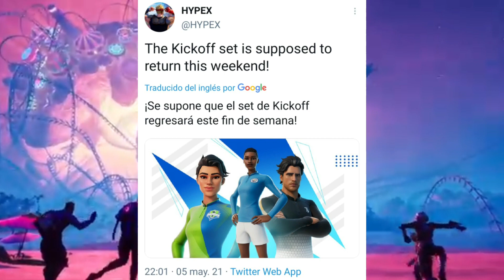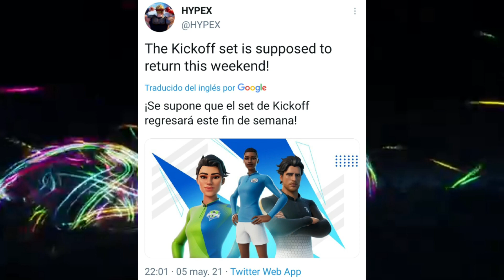¿CUANDO VUELVE LAS FUTBOLISTAS NUEVAS A FORTNITE?TRAVIS SCOTT FORTNITE